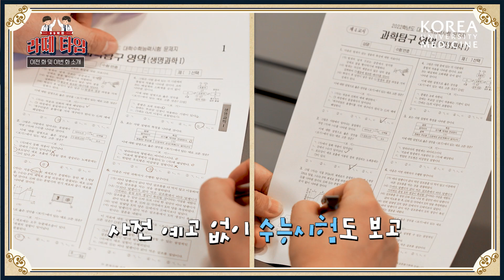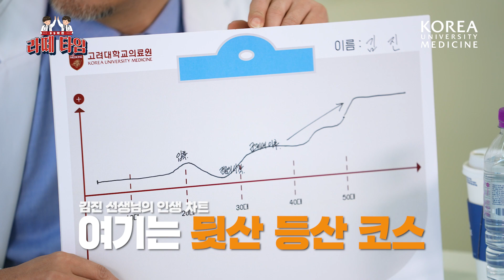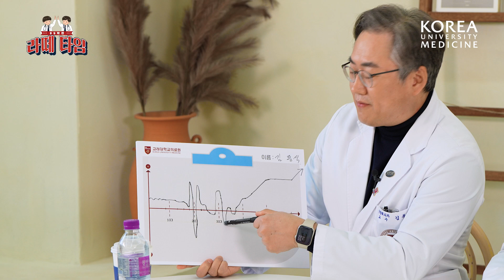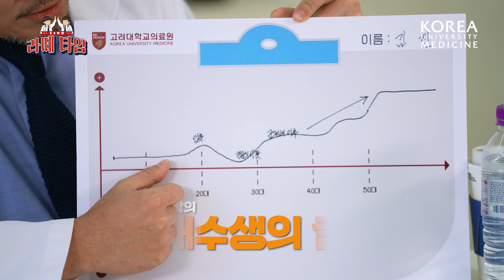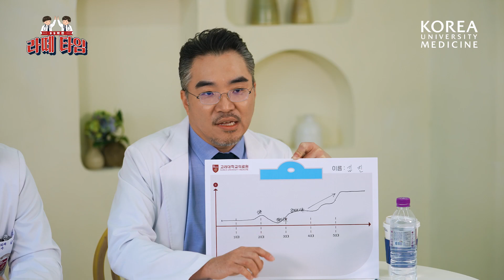고대 89학번 의사선생님들의 인생 차트!ㅣ'난 정년퇴임하면 인생 2막이 펼쳐질 거야'📈 [라떼타임☕️]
고대 89학번 의사선생님들이 10대부터 앞으로 있을 60대까지의 인생 차트를 그려보았습니다!
근데 두 분 같은 경험 하신 거 맞나요..?
어떻게 인생 체감 난이도가 롤러코스터🎢 vs 뒷산등산코스🚶‍♂️🎶ㅋㅋㅋㅋ

???: 넌 너무 평이한데?
???: 대충 살았나?(긁적)

🔹고려대학교안암병원 간담췌외과 김동식 교수
🔹고려대학교안암병원 대장항문외과 김진 교수